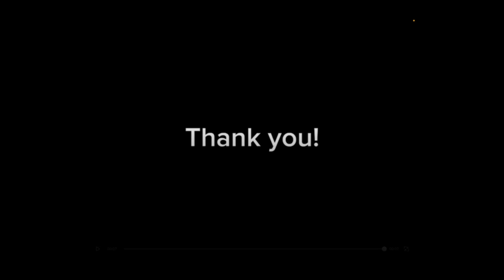Last to leave